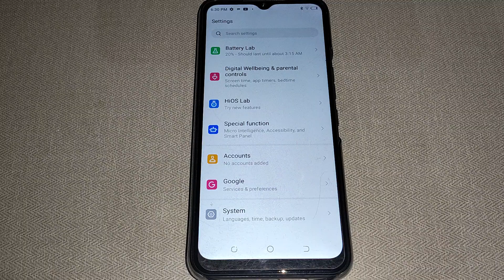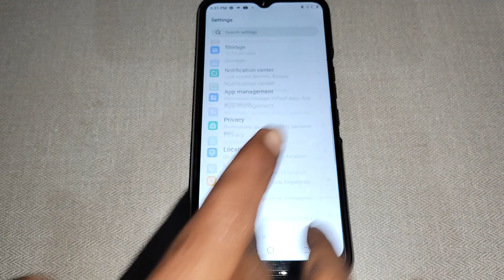brightness level setting Tecno Spark 9,how to set brightness level setting Tecno Spark 9